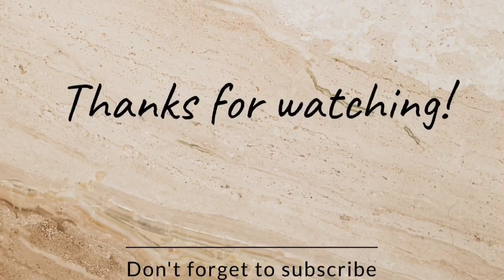Cricket comedy KLRahul,RSharma,RitikaSharma